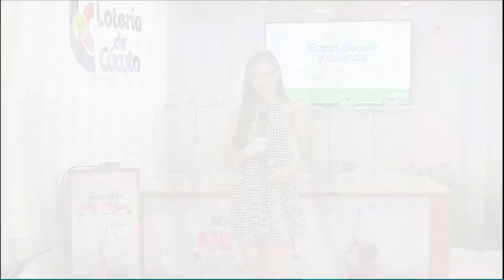MOTILÓN NOCHE Resultado del SÁBADO 02 de abril de 2022 ✅🥇🔥💰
Hola buenas noches, te presentamos los resultados de las loterías y chances en Colombia, vamos con el Resultados del Chance El Motilón noche del SÁBADO 02 de abril de 2022.

Resultado lotería del Caucá SÁBADO 02 de abril de 20222
Resultado Sorteo Baloto SÁBADO 02 de abril de 2022